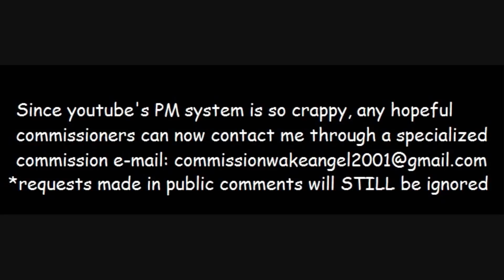Important details about commissions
I tried to cover all the bases in this video about how to ask for commissions and explain how they work.